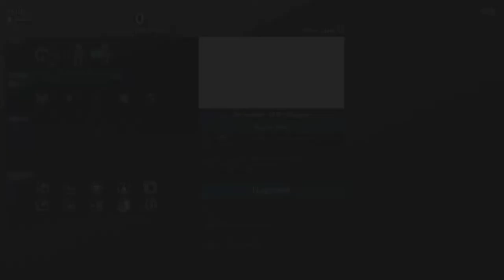Desolation of Mordor Artifacts Guide - Shadow of War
Desolation of Mordor Artifacts Guide - Shadow of War DLC

Timestamps -

00:00 - intro
00:51 - Wormroot Oils (poison bolts / bombs)
01:58 - Númenórean Fire (fire bolts / bombs)
03:12 - Catapult
03:58 - Mighty shield
05:28 - Grapple pull
06:33 - Chain kills
07:27 - Fatal counter
09:00 - Blazing shield
10:17 - Cyclone